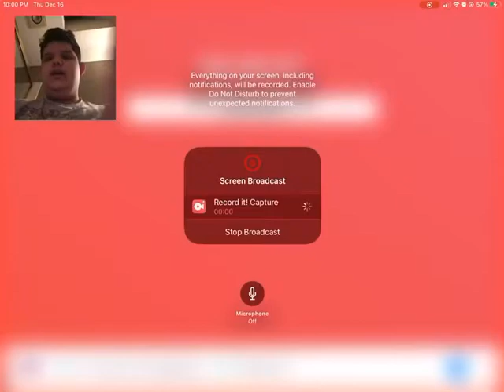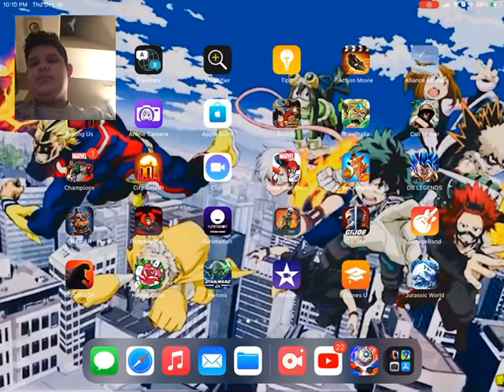Rocket league sideswipe rounds (check description)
Please watch entire video because I have some announcements. Due to the lack of interesting trailers to react to , I will be doing gameplay until a new trailer or the collab with the penguin 🐧 arrives